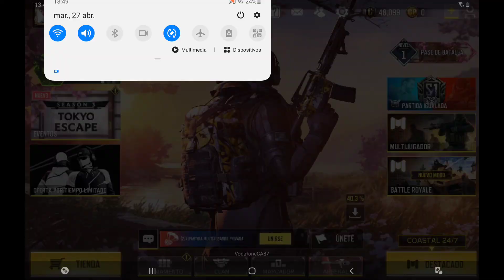Trailer+Comic 11 COD Mobile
¡¡Diferentes juegos!!